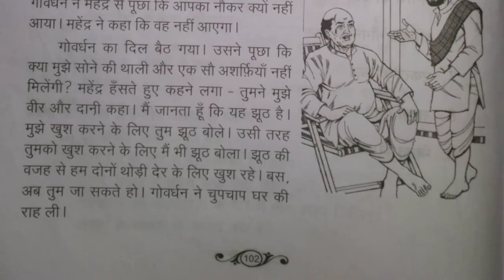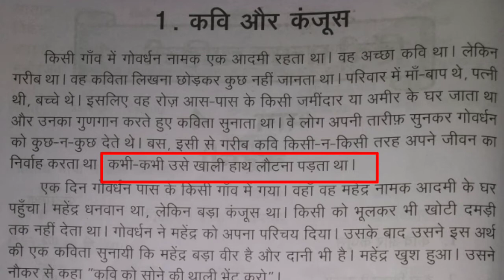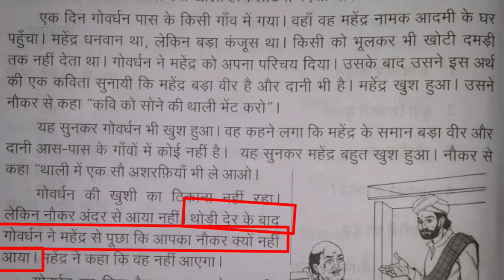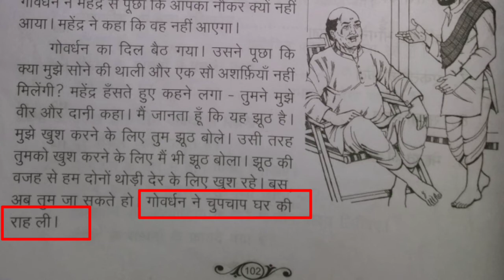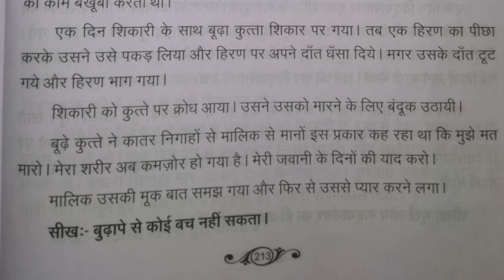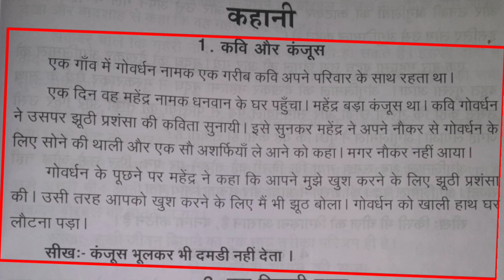Hindi Prathmic Exam: कहानी-1/கதை - 1/Story - 1/ कवि और कंजूस கவிஞன் மற்றும் கஞ்சன் Poet and Niggard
Learn Hindi at Home
வீட்டிலிருந்தே ஹிந்தி கற்போம்:

This video teaches the Story 1 of kahani  part of Hindi Prathmic Exam.

This Playlist contains videos for teaching the 20 lessons of Bodhini part of Hindi Prathmic Exam.

This Playlist contains videos for teaching the 21 lessons of Rachna part of Hindi Prathmic Exam.

Learn Hindi at Home: Hindi Alphabets
ஹிந்தி எழுத்துகளை எழுதவும் உச்சரிக்கவும் கற்றுக் கொடுக்கும் வீடியோக்கள் உள்ளடக்கிய தொகுப்பு.

This Playlist contains videos for teaching the tracing and pronouncing of Hindi Alphabets.

Learn Hindi at Home: Hindi Parichay Portions :
தக்ஷிண் பாரத் ஹிந்தி பிரச்சார சபா நடத்தும் ஹிந்தி தேர்வுகளில் முதல் தேர்வான "பரிச்சய்" தேர்வுக்கான பாடங்களை விளக்கும் வீடியோக்களின் தொகுப்பு.

This playlist contains videos explaining the lessons of DBHPS first exam "Parichay".